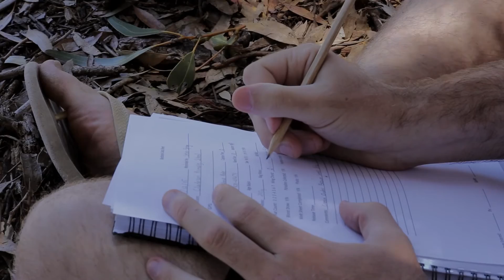Why Are Australia’s Smallest Owl, the Boobook Dying Out?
ECU School of Science PhD candidate Michael Lohr is investigating the possible causes for the decline of the Boobook owl across Western Australia.  He’s collecting samples from boobooks around the Perth area and in WA’s Wheatbelt region.
 These samples come from two sources – catching live birds and collecting road-killed birds from the public.